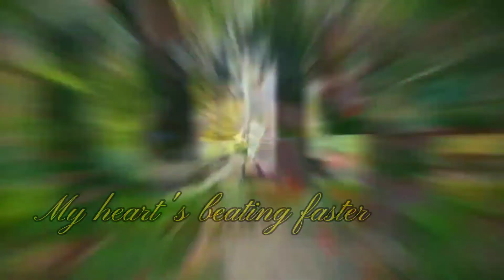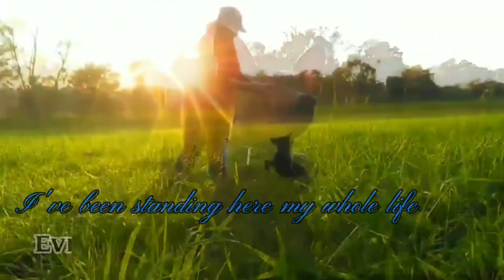Cat & Dog MEP ❤️ Runni'n ❤️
Thank you to everyone who participated ... In my opinion, it's beautiful original music full of emotions and you put your heart into making the video.

1. part ~ Thunder Collie
2. part ~ CrazyPack
3. part ~ Focus Sheltie
4. part ~ Above.the.skyeO
5. part ~ Dogsforlife
6. part ~ PowerDogs
7. part ~ BaileyTheDutch
8. part ~ Cørgi Fletcher
9. part ~ Aldo the Lagotto
10. part ~ Cørgi Fletcher
11. part ~ 4Paws4ever
12. part ~ MINE
13. part ~ FreestylePaws